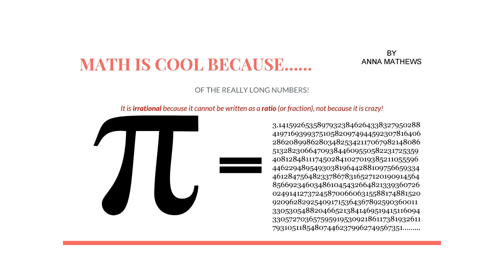Math is Cool Because ...by Anna Mathews, RSM Online 6th Grade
RSM Math is Cool Project, March 2016